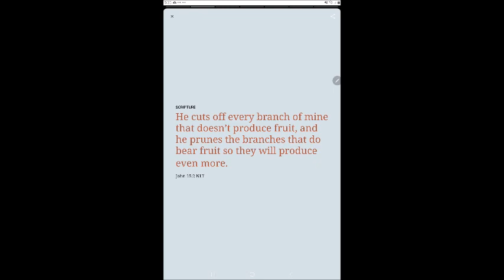104-Produce good fruit